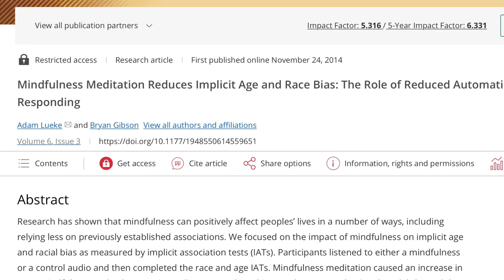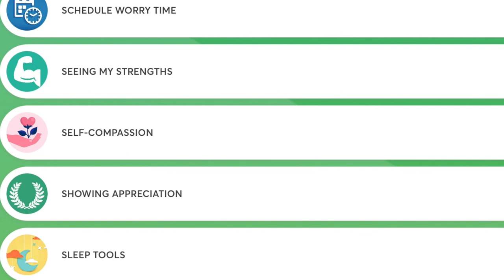Mindfulness Apps – Dealing With Racism - Montreal Now, CJAD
When family gatherings are disrupted by strong views, mindful meditation helps. Here’s our CJAD chat with Aaron Rand and Natasha Hall about the free Covid Coach meditation app.